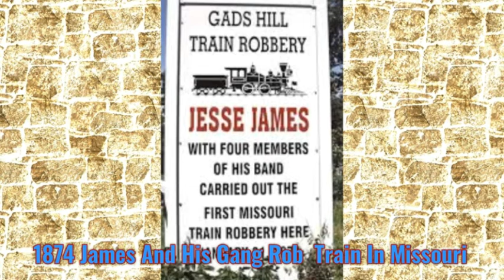This Day In History January 31st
A brief mention of a few stories from this date . Spain 13th Amendment Jesse James Native Americans Reservations Automobiles Winter Olympics Herma Szabo The Family Guy